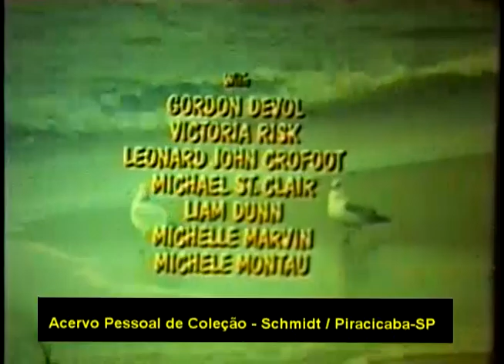A IMAGEM DO MEDO 1973 / HERBERT RICHERS DUBLAGEM CLÁSSICA - TELECINADO DE 16MM